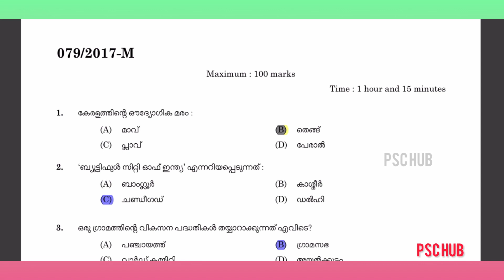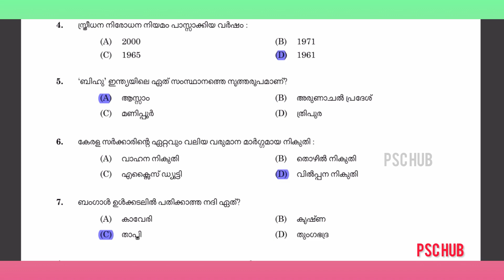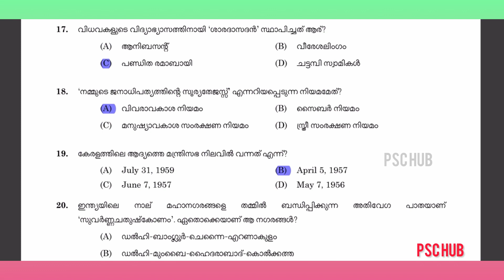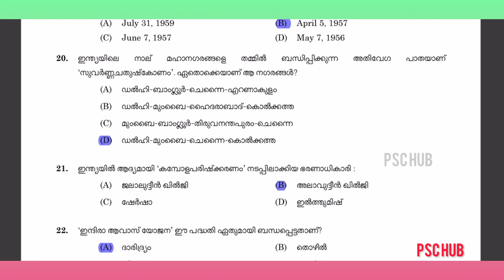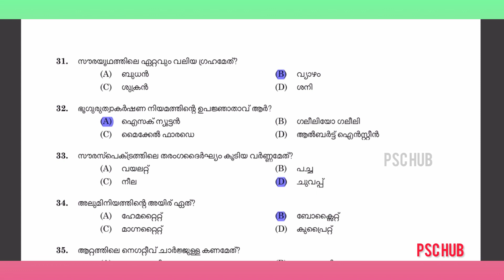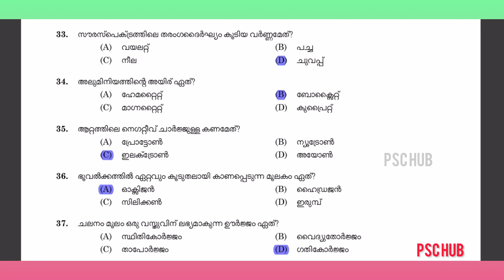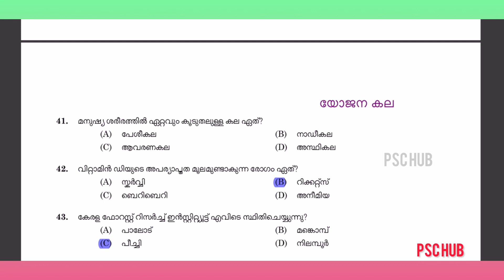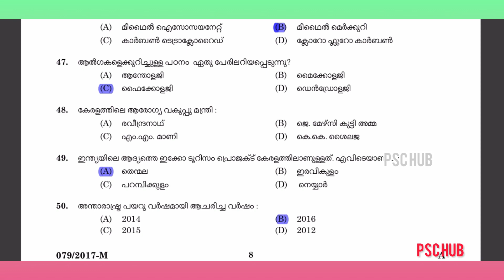ഉറപ്പിക്കാം PSC | Kerala Lower Division Clerk Various Question Paper 2017 Malayalam Code 079/2017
Kerala Lower Division Clerk Various Question Paper 2017 Malayalam Paper Code 0792017 M